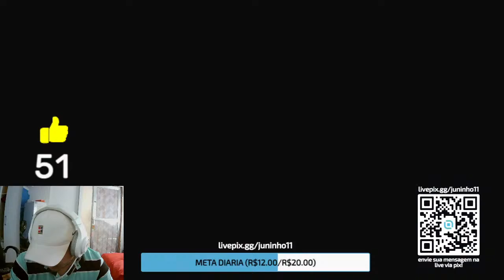👑FREEFIRE AO VIVO👑CS RANK👑CODIGO DE EQUIPE👑FREE FIRE EMULADOR👑MULEKIN77👑RUMO AO DESAFIANTE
Jogando free fire ao vivo e rumo ao desafiante no cs ranqueado focando no top 1 regional cs rank, jogando a nova temporada!

🖐️ Tags Ignore 🖐️